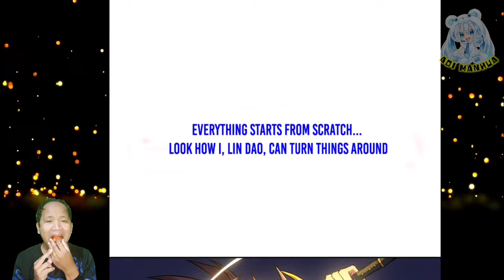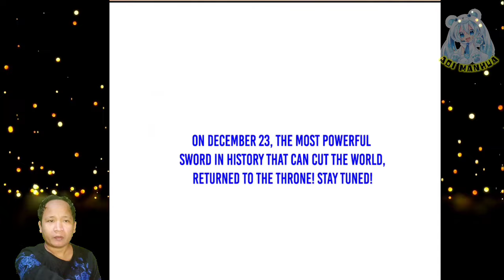Wait For My Revenge ™ I've Sword That Can Cut The World Chapter 00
COPYRIGHT / LICENSING